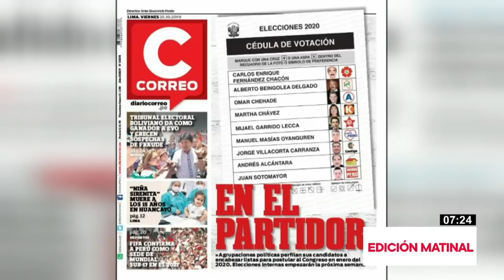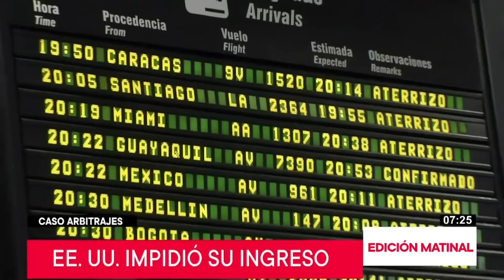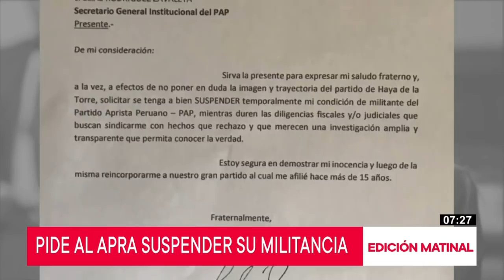TVPerú Noticias Edición Matinal 25/10/19 (Parte 2)